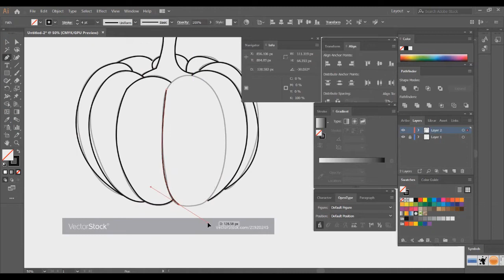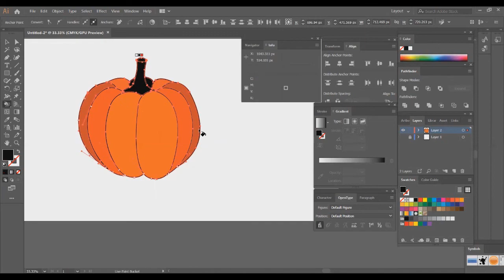How to Trace/Draw Pumpkin |Holloween| simple Trace